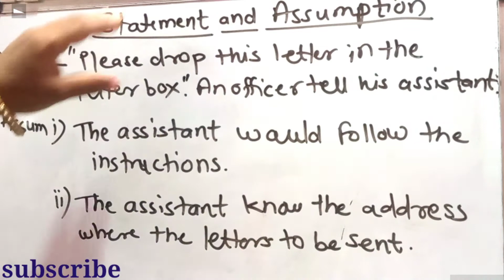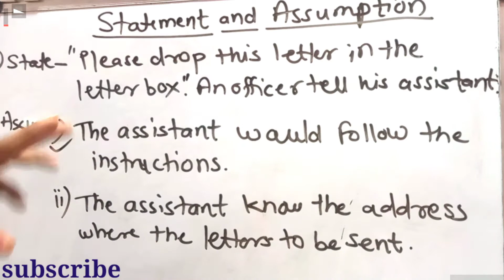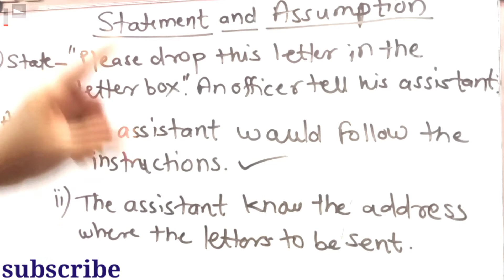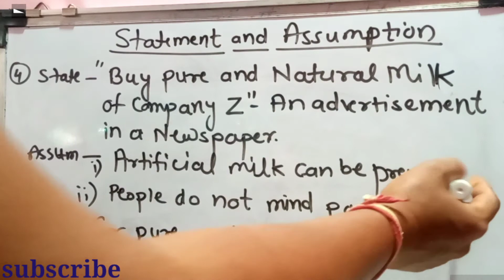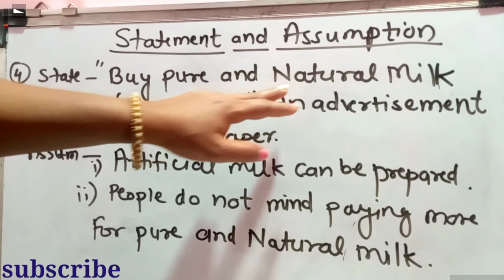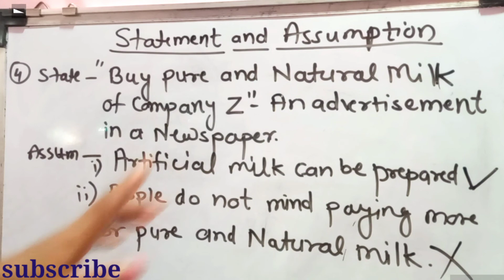तुरंत देखें Statement and Assumptions को करने का Best तरीका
तुरंत देखें Statement and Assumptions को हल करने का Best तरीका,कोई नहीं बताएगा,SBI,IBPS,RRB,LIC,SSC,
Statement and argument
SBIPO/CLERK
IBPSPO/CLERK
RRBPO/ASSISTANT

statement के प्रश्न कैसे हल करें?

statement and assumption reasoning tricks
statement and argument reasoning tricks

statement and conclusion reasoning tricks in hindi